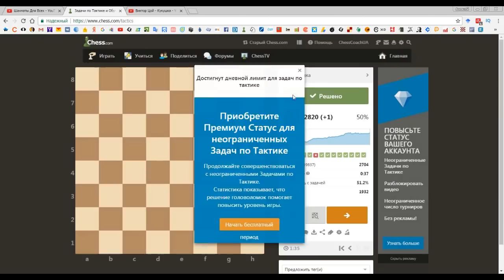Шахматная тактика на chess.com (№087)